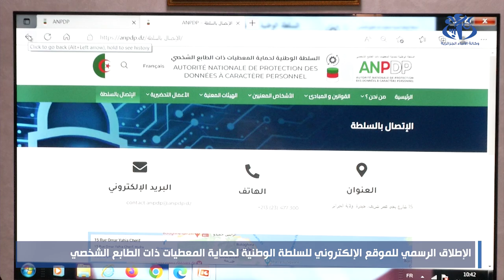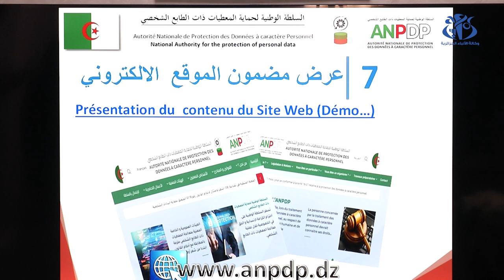السلطة الوطنية لحماية المعطيات ذات الطابع الشخصي تطلق رسميا موقعها الإلكتروني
الجزائر(وأج)- أطلقت السلطة الوطنية لحماية المعطيات ذات الطابع الشخصي، رسميا موقعها الإلكتروني الذي يسعى في مرحلة أولى إلى تحسيس وإعلام الأشخاص المعنيين والمسؤولين عن معالجة المعطيات، بحقوقهم وواجباتهم.